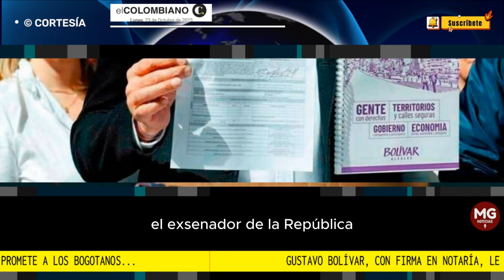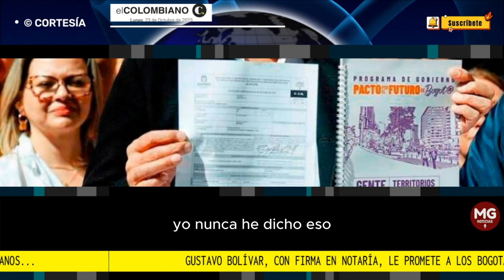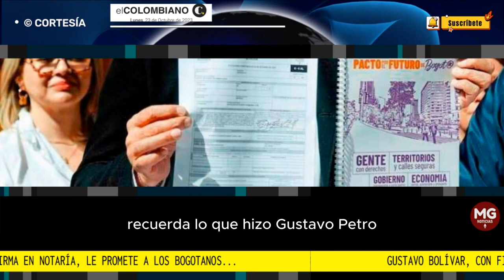¿CUMPLIRÁ? 🔴 GUSTAVO BOLIVAR FIRMA EN NOTARÍA PROMESA A LOS BOGOTANOS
Bolívar acude este lunes a la Notaría 36 del Círculo de Bogotá para dejar la constancia de que respetará el trazado de la obra y lo que hará de llegar a la alcaldía será potenciarla y respaldarla.